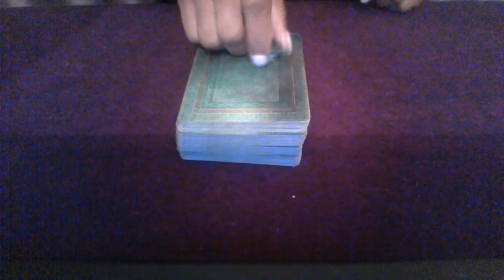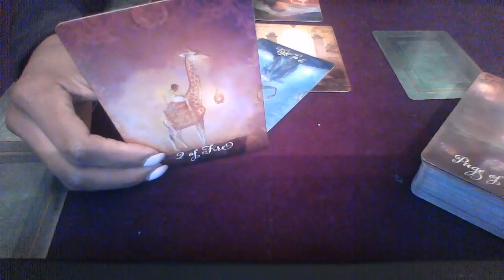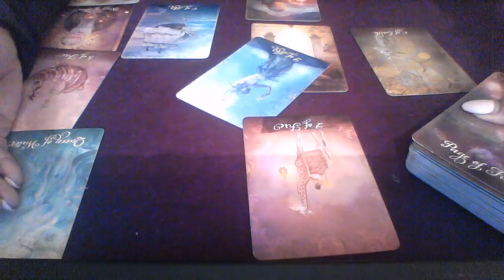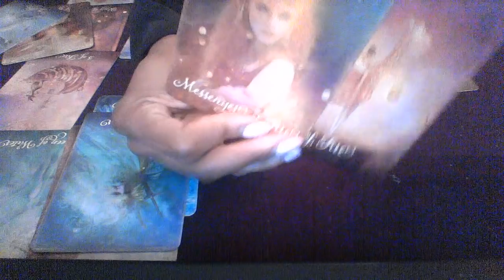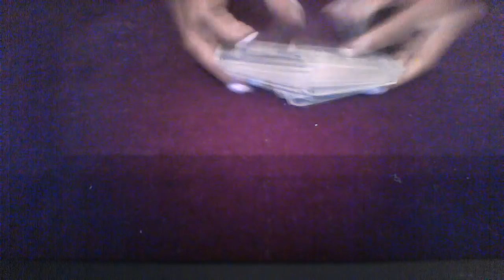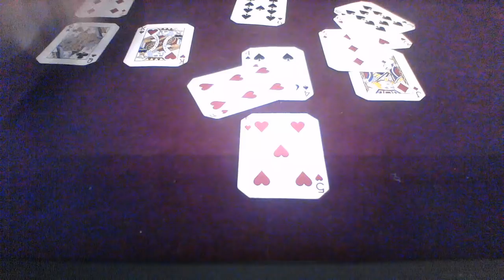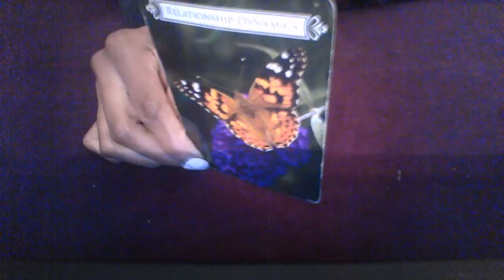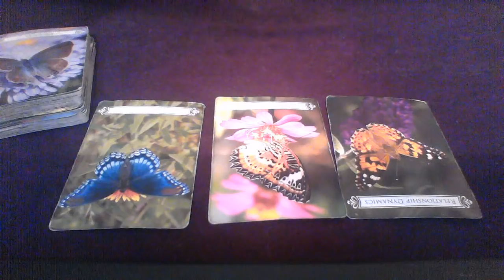CAPRICORN MID APR 2018 STOP IGNORING THE CHANGE